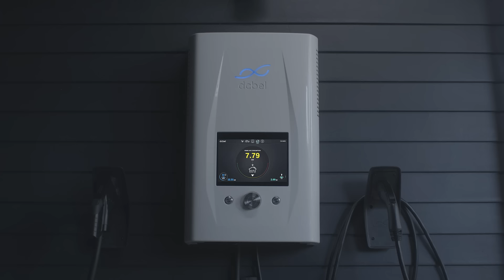dcbel r16 Home Energy Station - How to take Ownership over Your Energy Supply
dcbel home energy station perfects the art and science of smart home energy, allowing people to take ownership over their energy supply with one small device. Homeowners can supply their home and EV with solar power, use vehicle-to-home charging to make power outages a thing of the past, and reduce energy costs with artificial intelligence.